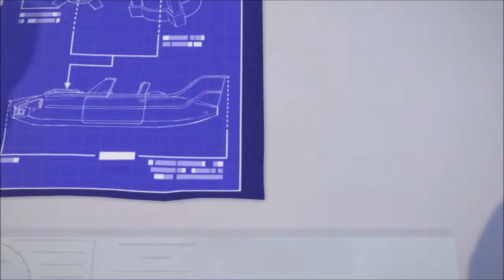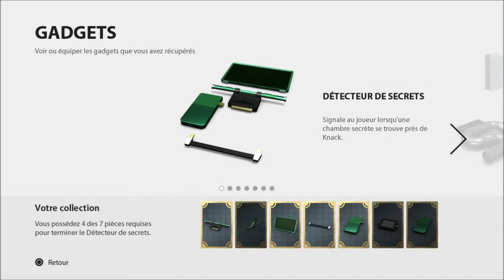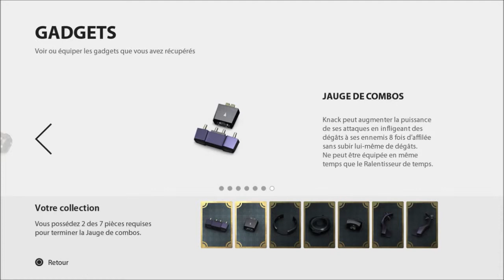Knack #11 : Mission de Sauvetage | Let's Play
On va sauver le prof et Lucas !